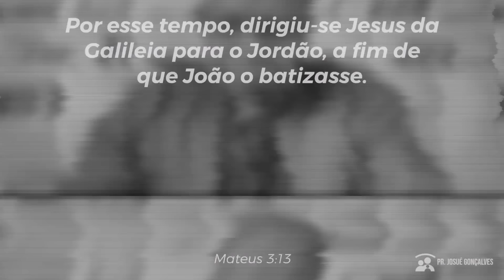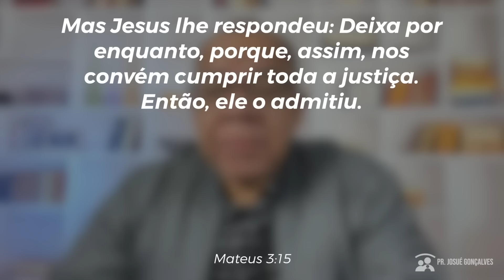TOME POSSE DESSA PALAVRA PARA SUA VIDA | PASTOR JOSUÉ GONÇALVES DEVOCIONAL DO DIA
Pastor Josué Gonçalves traz uma pregação sobre família para quem deseja melhorar o casamento, aprender como educar os filhos conforme a bíblia sagrada e viver o melhor de Deus nesta terra.